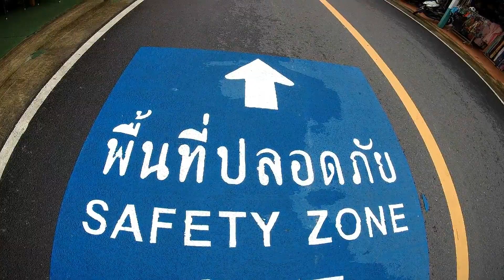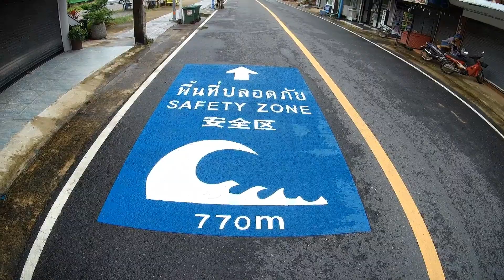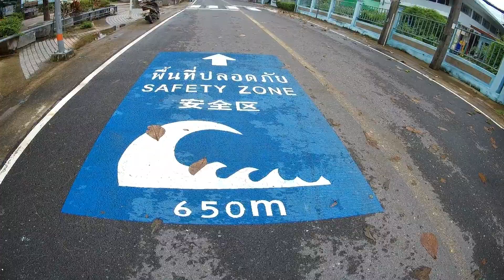(66) Neues aus Kamala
Hallo Zusammen, wir das sind HEINZ, einigen von Euch persönlich bekannt und Barbara. Wir möchten Euch auf unserem Kanal „unsere“ Insel Phuket und ihre Schönheit näherer bringen. Vielleicht plant ihr einen Urlaub auf dieser schönen Insel und schaut Euch schon einmal zusammen mit uns um. Andere von Euch waren schon einmal hier und genießen die Erinnerung oder/und das nachwirkende oder kommende Urlaubsgefühl. Wir bemühen uns jede Frage so ehrlich wie möglich zu beantworten. Wenn ihr für den nächsten Urlaub Hilfe braucht beim Suchen einer Unterkunft, euer Reiseprogramm mit Ausflügen füllen wollt oder andere Informationen im Vorwege benötigt einfach melden. Schreibt eine E-Mail an: Oder vorab schon mal schnuppern Wir wünschen Euch viel Spaß beim schauen unserer Videos und denkt daran nicht vergessen. DANKE SCHÖN !!!